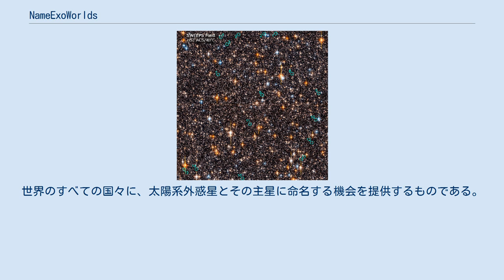NameExoWorlds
NameExoWorlds は、国際天文学連合 (IAU) が行っている、太陽系外惑星とその主星への命名を促進するプロジェクトに付される名称。
プロジェクトで提案された名称は、IAUによる正式な採用が検討される。
日本語では太陽系外惑星命名キャンペーンとして紹介されることもある。
2015年に初めて行われ、2019年に2度目のキャンペーンが行われている。
 プロジェクトの最初のもの (NameExoWorlds I) は2015年に行われた。
対象として20星系の主星・惑星がリストアップされ、名称を公募してインターネットで投票が行われ、結果として19星系において主星や惑星への命名が行われた。
 2019年6月には、IAU設立100年を祝して同様のプロジェクト (NameExoWorlds II）が行われ、プロジェクトの公式名称としてIAU100 NameExoWorldsが定められた。
世界のすべての国々に、太陽系外惑星とその主星に命名する機会を提供するものである。
各国に割り当てられた恒星は、その国から見ることができ、小さな望遠鏡でも観察できるほど十分に明るいものが選ばれた。
 2015年・2019年のプロジェクトを経て命名された惑星と主星の一覧については、太陽系外惑星#惑星の固有名を参照のこと。